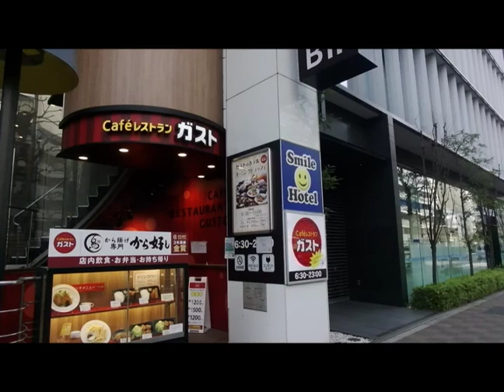ガスト茅場町駅前店 朝食バイキングに行って来た！ 全世界旨いもの巡りの旅 その62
ココスとジョナサンの朝食バイキングを制覇して、今回はガストの朝食バイキングにチャレンジいたします。その皮切りはガスト茅場町駅前店です。このお店はスマイルホテルの地階にあって宿泊者向けに朝食バイキングが用意されており、一般向けにも開放されています。東京の朝はしばらくはガストの朝食バイキング実施店をお届けいたします。